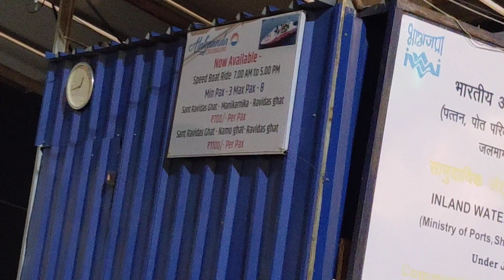Varanasi Ghats || G20 at Varanasi